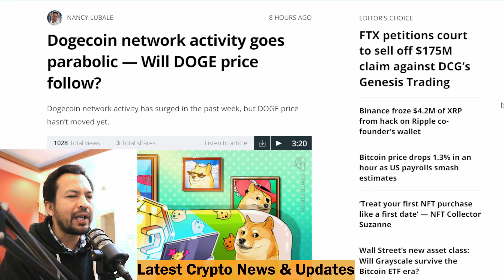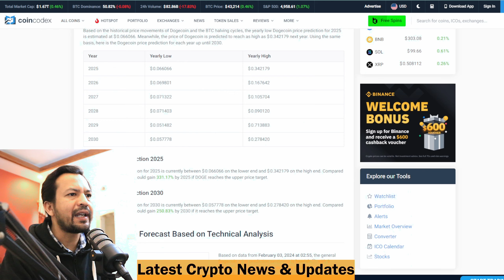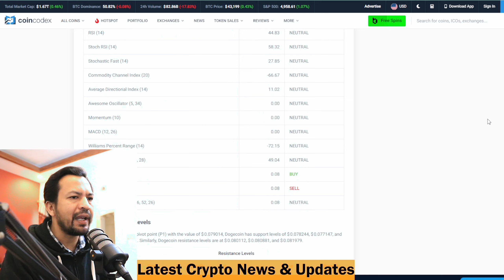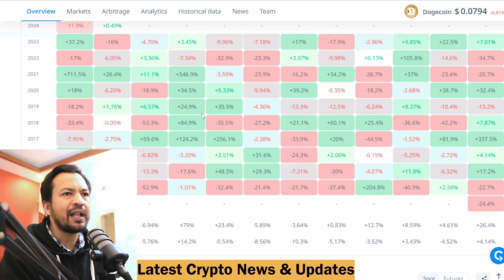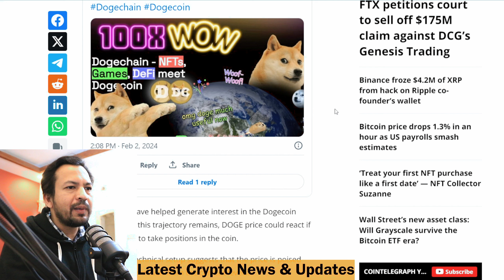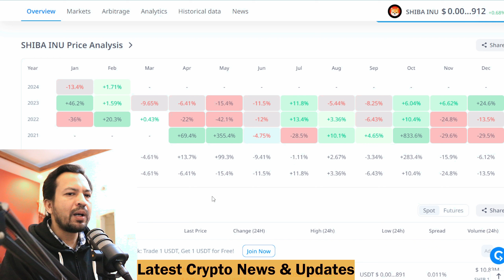Will Dogecoin Hit $1? | Dogecoin Price Prediction | Dogecoin News Today | Crypto News Today Hindi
Doge coin price prediction
shiba inu price prediction in 2024
2024 shiba inu price prediction
Can Shiba Inu Coin Make You A Millionaire?
Myro coin price prediction

crypto news
crypto news hindi
crypto update
Shiba inu Coin Latest News Today Urdu Hindi
Can Shiba Inu Reach $1?
Shiba inu $1 price prediction
Shiba inu $1 price prediction today
Will Shiba Inu reach 1 cent by 2025
meme coin
shib coin
1cat coin
bitcoin
bitcoin inu
bitcoin news today hindi
bob coin latest news
crypto
crypto news
crypto news hindi
crypto update
future of shiba inu coin
shiba inu coin news today in hindi
shiba inu news update
shiba inu update today
sui price prediction
today shiba inu news
top crypto
wazirx
where to buy shiba inu coin
xen crypto
ada crypto
airdrop
airdrop crypto
akash network
aman crypto
analos coin
any inu token
athene
best ai crypto coins
binance
binance me shiba inu kaise buy kare
bitcoin cat
bitcoin etf
bitcoin etf news today
bitcoin in hindi
bitcoin latest news in hindi
bitcoin me invest kaise kare in hindi
bitcoin news
bitcoin news today
bob token price prediction
bonk coin price prediction
bonk price prediction
btc crash coming
btc etf
buck coin
celia coin price
coin
coin kaise kharide
coindcx withdrawal
coingecko
constitutiondao (people)
coq inu crypto
crypto hindi
crypto influencers
crypto jargon
crypto market
crypto mining
crypto news today hindi latest
shiba inu coin live stream
wazirx me shiba inu kaise buy kare
which crypto coin is best for investment
winklink coin price prediction
xai coin
xai coin buy kaise kare
Top 10 MEME Coins 2024
top meme coins in crypto
top meme coins to invest in 2022
best meme coin to invest in 2022
on top meme
top performing meme coins
top trending meme coins
top meme coin list
best meme coin for long term
best meme coins for long term investment
top meme coins may 2023
most popular meme coins
are meme coins worth it
top meme coins now
best meme coin right now
how many meme coins are there
top meme coin of 2023
top meme coins on binance
best meme coin on presale
best meme coin presale 2023
top meme coins 2022
top 10 meme coin
top 10 meme coins 2023
How do I buy SHIB metaverse?
Does Shiba Inu coin have a future?
What is the Shibaverse?
Is Shiba a metaverse coin?
Is Shiba Inu entering metaverse?
Shiba inu metaverse launch date